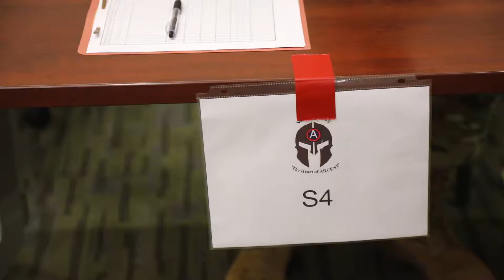Lucky Torch 2020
"While the majority of USARCENT troops are in a deployed environment, it's Headquarters and Headquarters Battalion Soldiers must also be ready to deploy and support the mission at a moment's notice."

Watch how U.S. Army Central HQ conducted Lucky Torch - a training exercise ensuring Readiness of our troops.